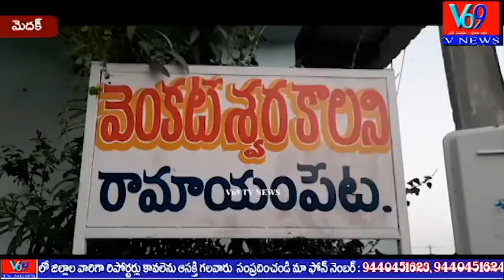మెదక్ జిల్లా రామాయంపేటలో యోగభరత్ ఆధ్వర్యంలో గురుపౌర్ణమి సందర్భంగా వ్యాసమహర్షి స్మరించుకుని యోగాసనాలు